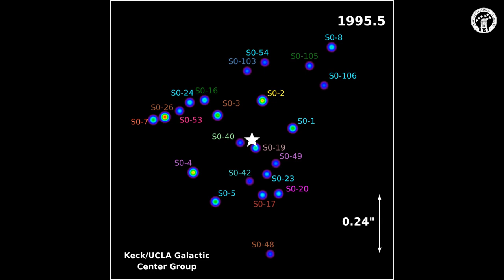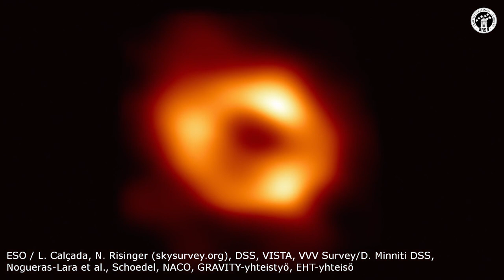Ursan Avaruusviikko: MUSTAT AUKOT alakoulun vanhemmille oppilaille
Mustat aukot ovat yksiä jännimmistä avaruuden kohteista, mutta mitä ne oikeastaan ovat? Miten ne syntyvät? Mikä on tapahtumahorisontti? Mitä tapahtuisi jos Aurinko muuttuisi mustaksi aukoksi? Miten isoja ne ovat? Ovatko mustat aukot vaarallisia, ja voiko niihin pudota? Video on tekstitetty suomeksi.

Videon sisältö on räätälöity erityisesti alakoulun vanhempia oppilaita silmälläpitäen. Video on julkaistu osana Ursan Avaruusviikkoa 2023. ursa.fi/avaruusviikko